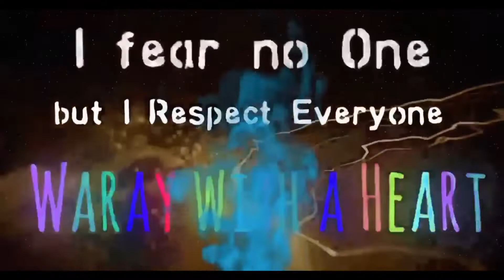Charchar Vlog under a Sakura Tree|Friendship Topics|Waray with a Heart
Hello mga labs kunting cheka lang muna tayo while tinging tingin sa Sakura flowered near home.